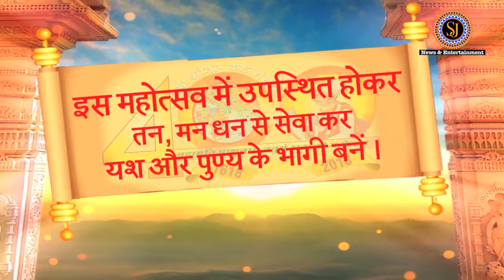श्री बीतक चर्चा सत्र 2018, दिवस - 11 | shreejee News & Entertainment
श्री कृष्ण प्रणामी मन्दिर, हक़ीकत नगर एवं शक्ति नगर, दिल्ली
श्री वीतक चर्चा 12 अगस्त 2018 , दिवस - 11
Shree Krishan Pranami Mandir, Hakikat Nagar and Shakti Nagar Mandir, Delhi.
Shree Veetak Charcha 12 August 2018, day 11